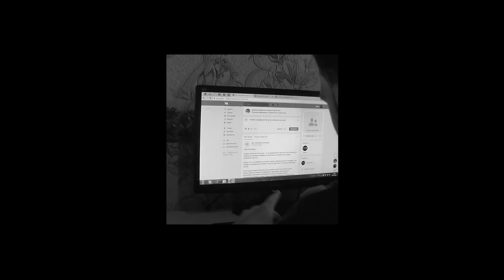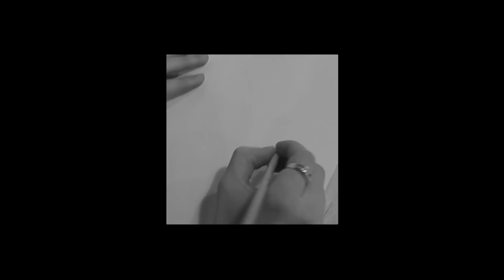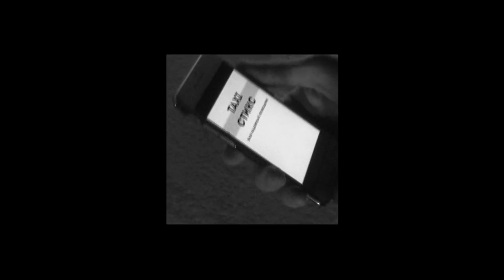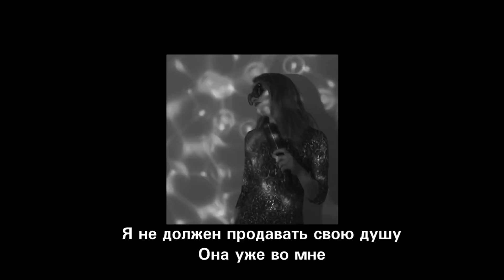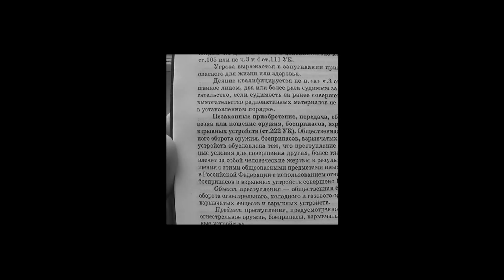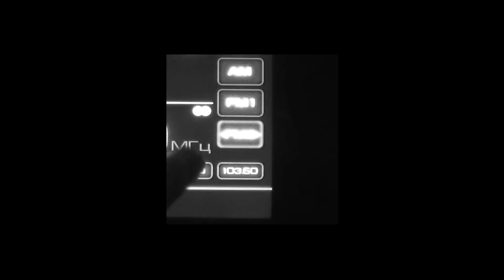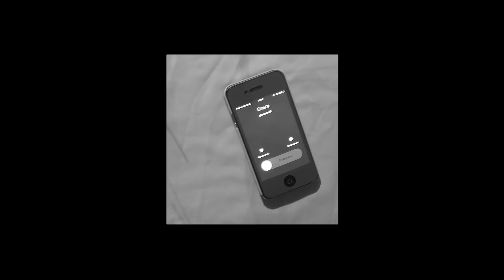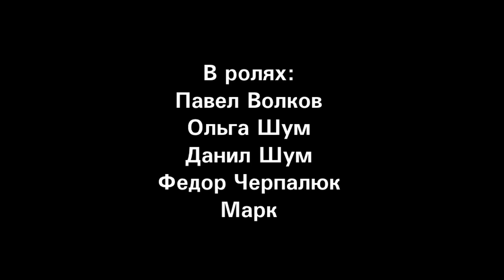Пустые пространства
Киноперформанс \ 2018 \ Шумоизолятор
Новая волна русского киноавангарда